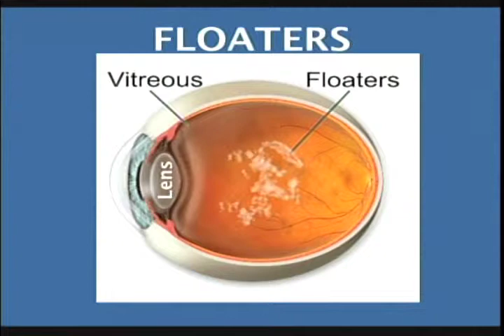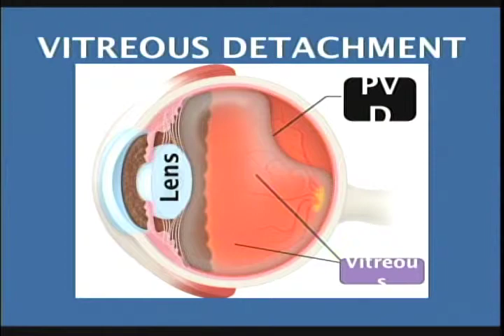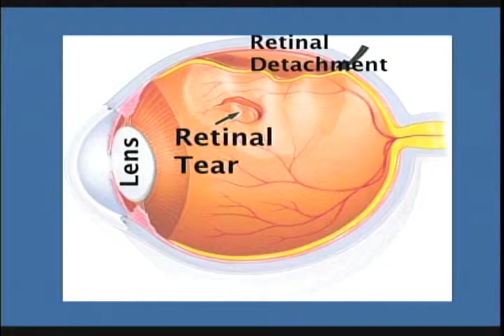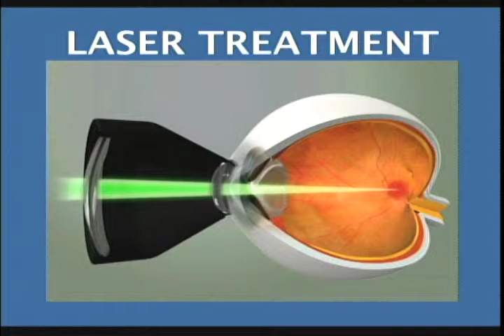Dr Salib on Channel 6 News 1 14 13